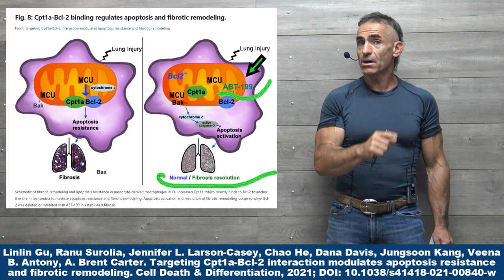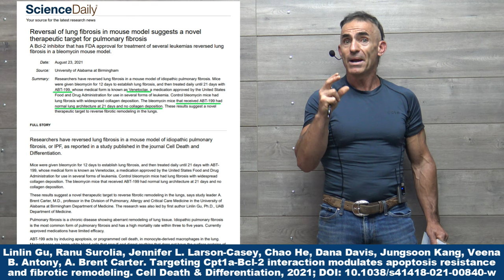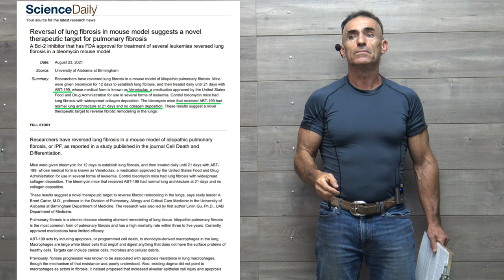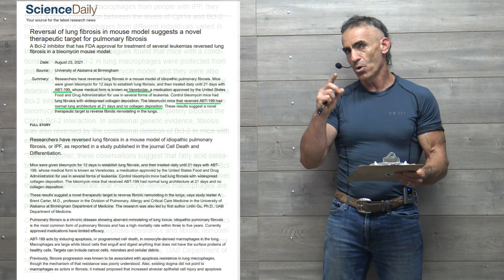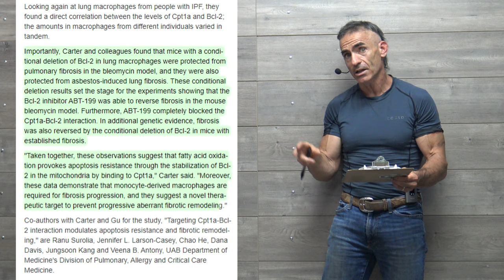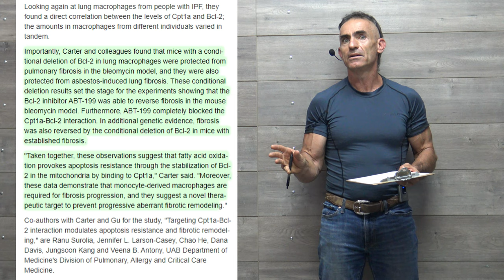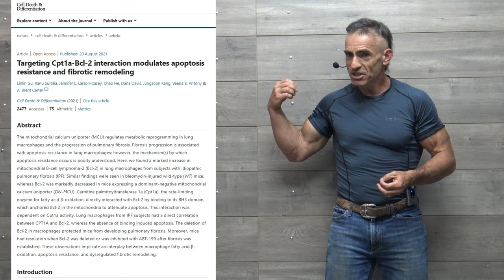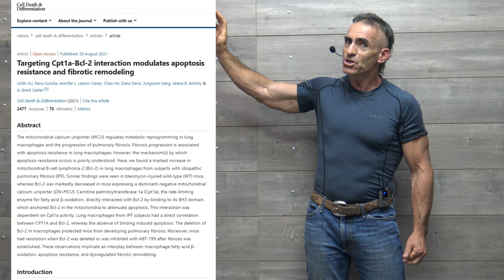Reversal of lung fibrosis in 21 days mouse with Venetoclax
The bleomycin mice that received ABT-199 had normal lung architecture at 21 days and no collagen deposition. These results suggest a novel therapeutic target to reverse fibrotic remodeling in the lungs.

Linlin Gu, Ranu Surolia, Jennifer L. Larson-Casey, Chao He, Dana Davis, Jungsoon Kang, Veena B. Antony, A. Brent Carter. Targeting Cpt1a-Bcl-2 interaction modulates apoptosis resistance and fibrotic remodeling. Cell Death & Differentiation, 2021; DOI: 10.1038/s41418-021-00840-w